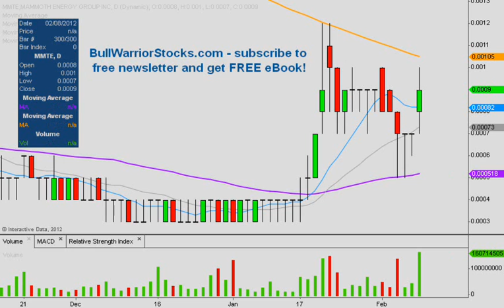MMTE Technical Stock Chart_ 2/8/2012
Are you a FaceBook member? Want 'real time' alerts?